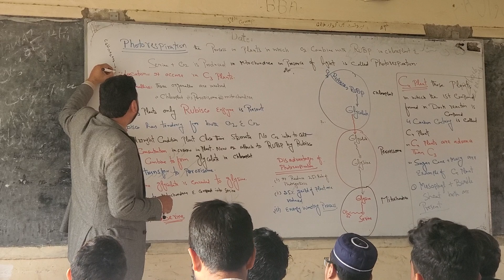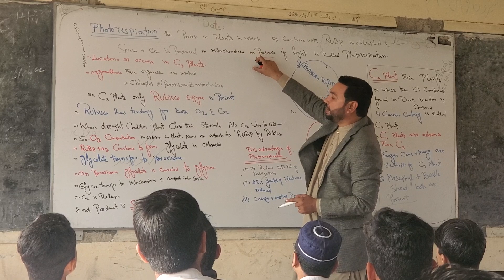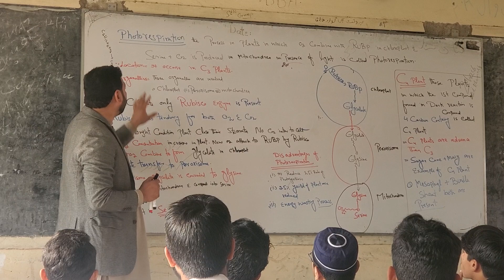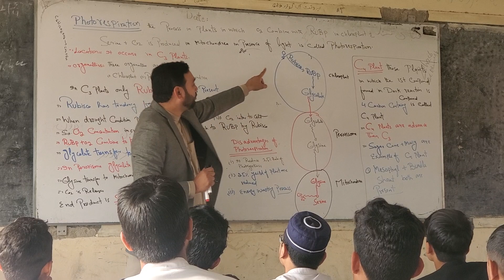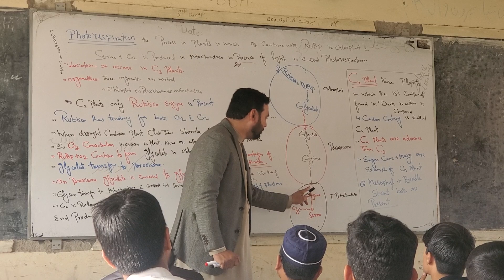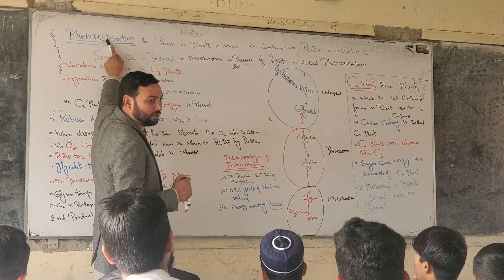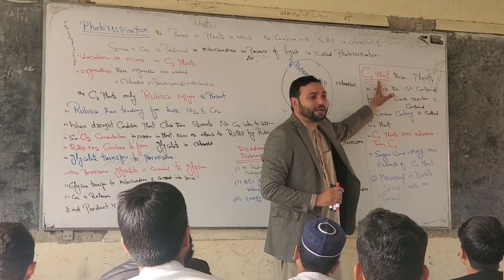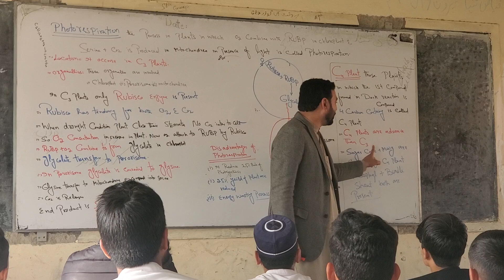photo respiration for 1st year biology students#C3 plants energy wasting process in plant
conceptsofbotany9434​ @MuneerAhmedKhan​ @MedicalChemistryRing​ @DoctorNajeeb​ @khanacademyindia​ @sabaqpk​ @MuhammadIrfan-pg1zc​ @SMCLASSESPANDEYPUR​ @shayanfaisal4448​ @fazaldayan​ @Biologiadesdecero​ @thesmartconceptualacademyk7157​ @buff-academy​ @CHANDANARTACADEMY